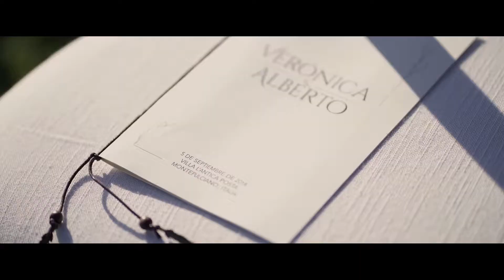Wedding trailer in Tuscany // Veronica & Alberto